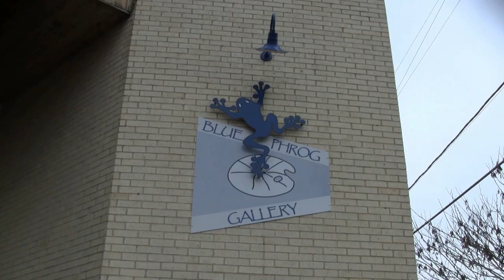Montevallo's Blue Phrog Art Gallery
Art has always had deep roots in the Montevallo community and the Blue Phrog Gallery on Main St. shares in with the heritage. Falcon Weekly's Costa Tsoutsikos has the latest on the building with the blue frog.